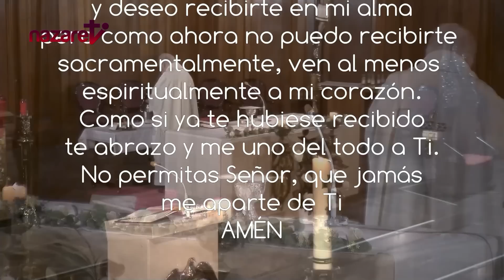Santa Misa de hoy miércoles 24 de mayo de 2023. Rvdo. Enric Ribas, pbro.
→ Nazaret TV te ofrece la Santa Misa del día de hoy miércoles 24 de mayo de 2023.
Día litúrgico:  Miércoles de la 7ª semana de Pascua.
El evangelio de hoy corresponde a san Juan 17,11b-19